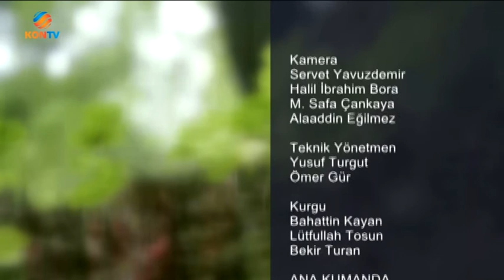SÖZDEN ÖZE - ÜÇ AYLAR VE MANEVİ ARINMA - DURMUŞ ALİ KARABACAK - 30 MART 2018